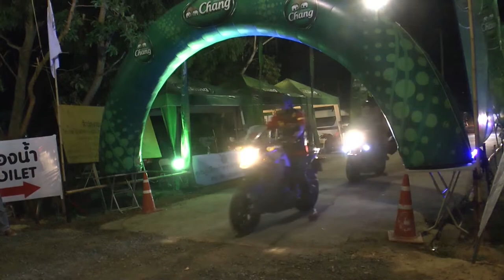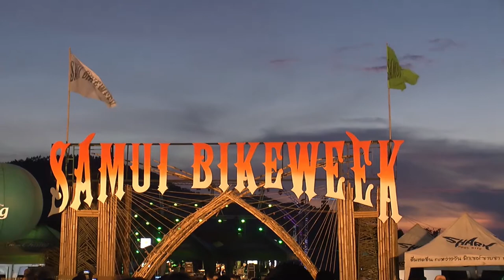Koh Samui Bike Week 2016 - Chaweng -Teil 2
Bike Week auf der Insel Koh Samui 2016 - Chaweng Teil 2